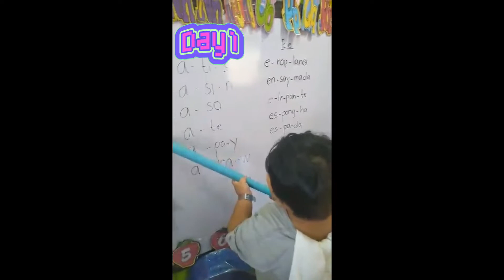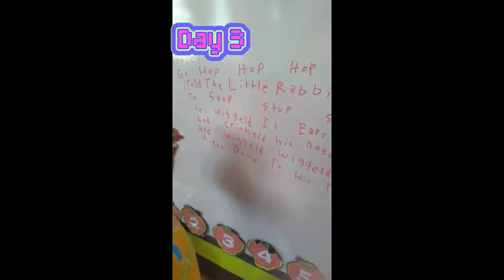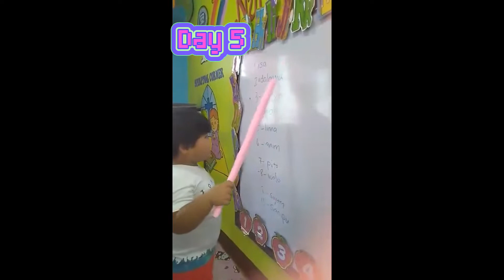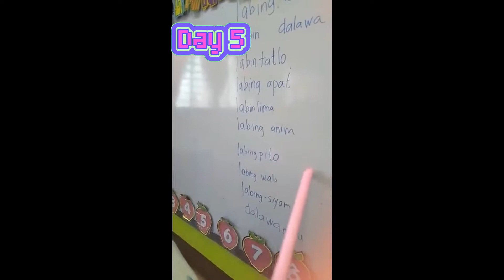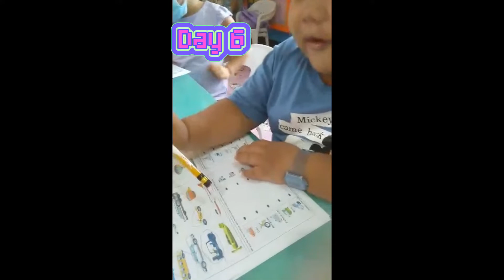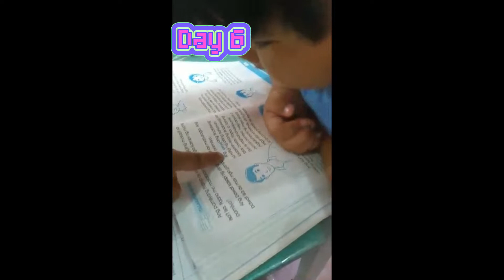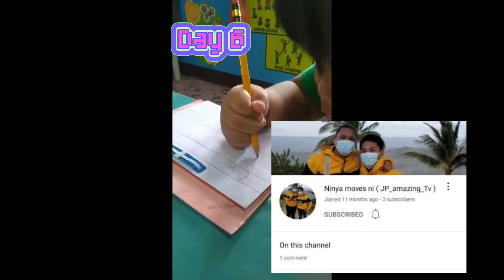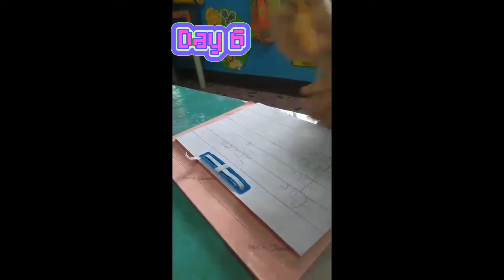My SCHOOL ACTIVITIES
Hi guys,s,samahan nyo po ako..
sa aking School Activities..